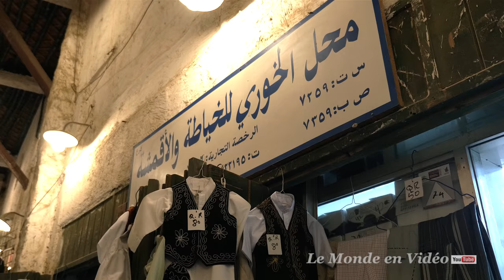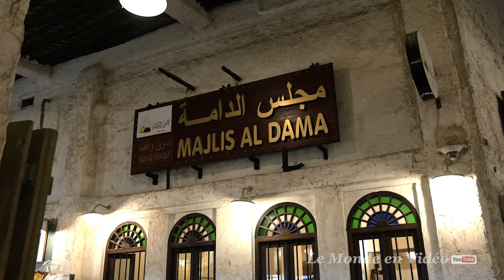Doha city tour , Qatar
During the trip to Vietnam, we have a connection in Doha Qatar and a waiting time of about 6-7 hours. We chose to take a tour of about three hours from the city of Doha and surrounding area.
We leave the airport for heading to the Fanar Qatar Islamic Cultural Center and we visited Souq Waqif and after we have a tour of Doha and Qatar Katara Cultural Village with his visual art gallery, its magnificent acoustics amphitheater and we finished our visit to Porto Arabia Carousel with all the luxury of the place and other a Ferrari showroom.

Lors du voyage vers le Vietnam , nous avions une connection à Doha Qatar et un temps d'attente d'environ 6-7 heures . Nous avons choisi de faire   une visite d'environ 3 heures de la ville de Doha et les environs. Nous avons quitter l'aéroport pour ce diriger vers le centre culturel islamique Fanar Qatar et nous avons visité Souq Waqif et après nous avons une tournée de Doha et  du village culturel  de Katara  Qatar avec sa galerie d'art visuel , son magnifique amphitéatre acoustique et nous avons terminé notre visite au  Porto Arabia Carousel avec tout le luxe de la place et autre un show room de Ferrari.